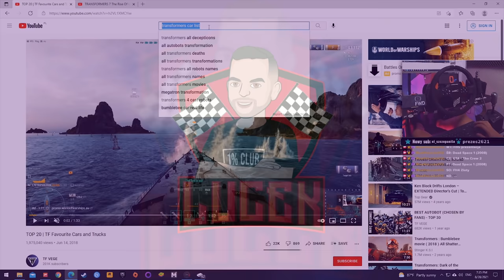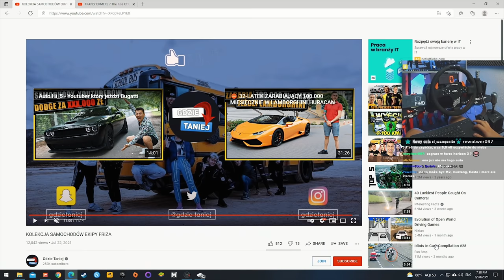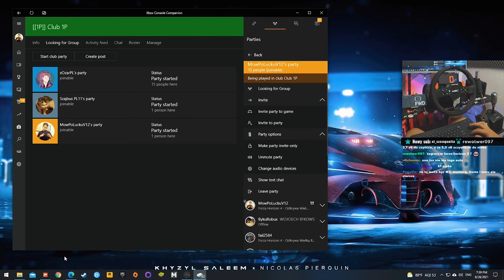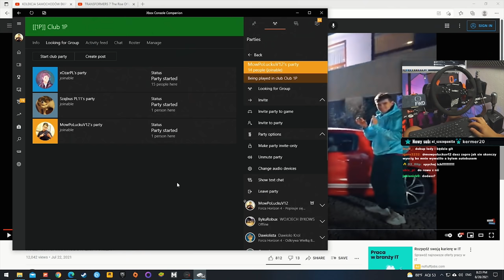Zlot EKIPY Friza w Forza Horizon 4 :O